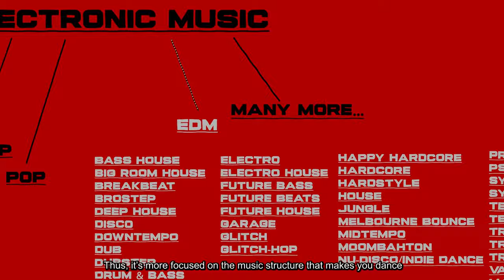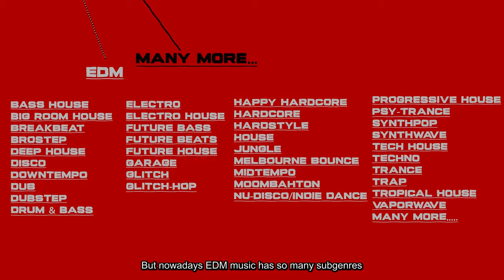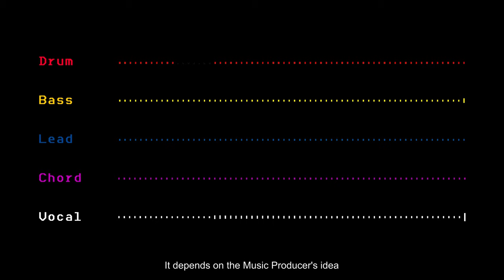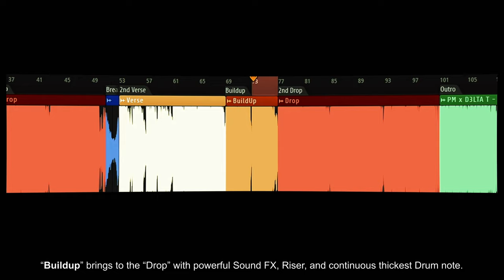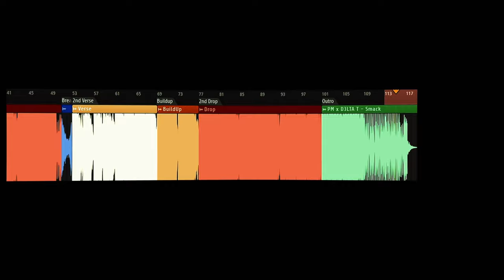EDM is Plastic? by Than San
Compilation edit of the EDM is Plastic series. This edit was selected for the Loras Legacy 2024 Film Festival.